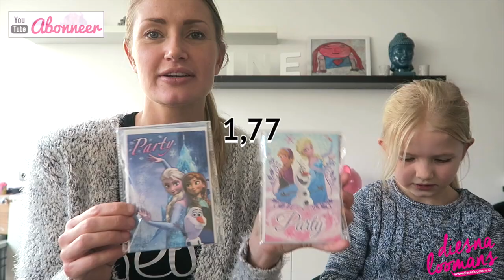SHOPLOG ACTION FEB'16 - VOOR GEZONDE & GOEDKOPE TRAKTATIES - diesnaloomans.nl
Hoi deze week hebben wij een shoplog van de action, daar moesten wij namelijk zelf heen voor alle handige dingetjes voor de traktaties van Jola die 6 word deze week. Zelf vind ik dit dus de ideale winkel voor dit soort dingen. Hier laat ik zie wat ik nuttig vond en hoe goedkoop het is op deze manier. Ook zie je hoe wij het verder aanpakken om op een zo leuk maar zo goedkoop mogelijke manier, gezonde traktaties uit te delen! Ik hoor steeds vaker dat de kinderen iets gezonds moeten uitdelen, echter zie ik dat vaak genoeg helemaal niet gebeuren, als je nagaat hoe vaak er een kindje in de klas jarig is, dan is het wel erg belangrijk dat dit dus niet steeds snoep is! Hierbij wat inspiratie dus :) Liefs Diesna

Bedankt voor het kijken naar mijn video! Elke maandag komt er een nieuwe video online! Thx!

Fitness-foodness-hapiness-crazyness